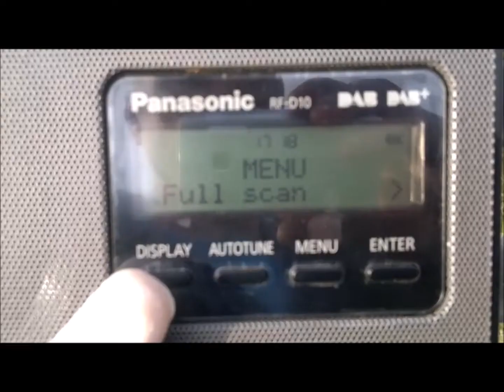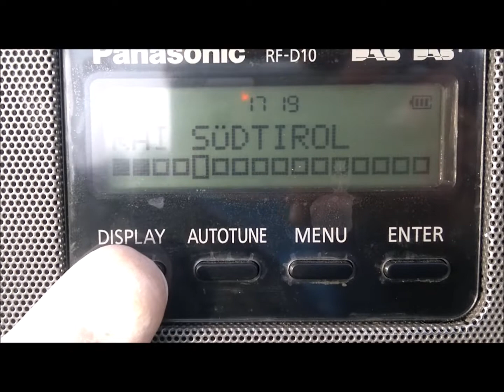Dab+ Scan 27/3/22 Greece (including 10B RAS1)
27/3/22 cprfu greece dab+ band scan, total catches of the day
7c dab italia (in the scan)
10a adn italia (in the scan)
10b rai ras 1 (in the scan)
10c oiv croatia (in the scan)
10d rai ras 2 (NOT in the scan)
11a oiv (NOT in the scan)
11d oiv croatia (in the scan)
12a eurodab italia (in the scan)
12c dab italia (in the scan)
12d dab rai (in the scan)